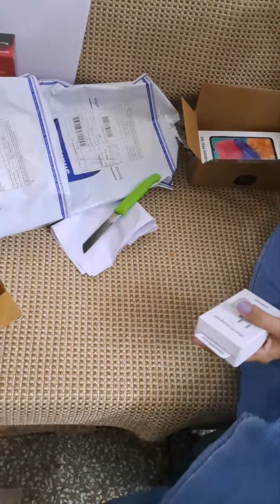Samsung Adapter Price 1300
samsung adapter unboxing
background music nakhra by @sargimaan